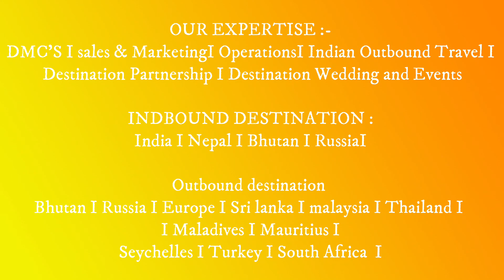J&K Where Time Stands Still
Dear Travels partners and Friends

Your Youngest DEMC JASH HOLIDAYS AND MEMORIIES (Destination and Event Management Company)

Expert of Kashmir SINCE 1988